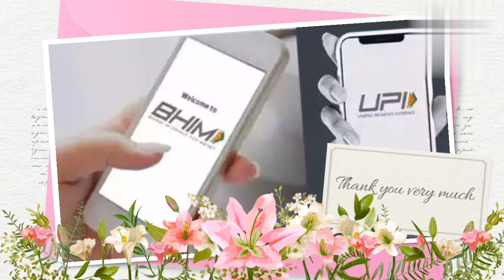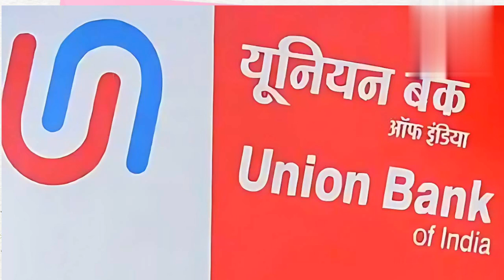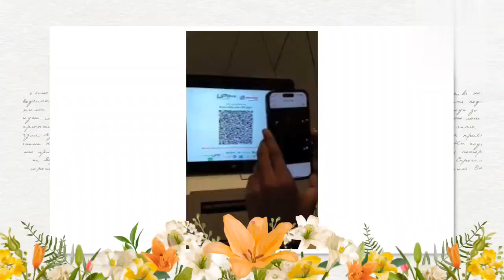Deposit Money into ATM Using UPI ! Upi has new features! Now send money even faster and easier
ATM !! UPI !! Deposit Money !! How to deposit !! UPI tutorial !! Cash deposit !! Digital payments !! Banking tutorial !! Mobile banking !! ATM guide !! UPI transfers !! Financial literacy !! Electronic payments !! Cash management !! Instant deposit !! Online banking !! Banking tips !! Money transfer !! Contactless payments !! UPI apps!!

क्या आप जानना चाहते हैं कि UPI का उपयोग करके एटीएम में पैसे कैसे जमा करें? इस वीडियो में, हम आपको कदम दर कदम प्रक्रिया दिखाएंगे जिससे आप बिना किसी परेशानी के एटीएम के माध्यम से UPI के जरिए धन जमा कर सकते हैं। UPI (Unified Payments Interface) ने भुगतान को सरल और तेज बना दिया है, और अब आप इसे एटीएम में भी इस्तेमाल कर सकते हैं।

इस वीडियो में हम:
- UPI के जरिए पैसे जमा करने की प्रक्रिया
- आवश्यक जानकारी और दस्तावेज
- सामान्य प्रश्नों के उत्तर

इस वीडियो को अंत तक देखें और जानें कि कैसे आप अपने ATM कार्ड के बिना भी पैसे जमा कर सकते हैं।

Imagine a world where you can deposit money into an ATM without needing to visit the bank! Well, that world is here.

Today, we're talking about how to deposit money into an ATM using UPI. It’s simple, fast, and incredibly convenient. First, find an ATM that supports UPI transactions. You’ll usually see a UPI deposit option on the screen.

Next, select that option and enter the amount you wish to deposit. Now, pull out your smartphone and open your UPI app. Scan the QR code displayed on the ATM screen. This will link your UPI account to the transaction.

After scanning, confirm the payment on your phone. Don’t worry; it’s secure and instant! Once you approve the transaction, the ATM will process your deposit. You’ll see a confirmation message on the screen, and your money will be safely deposited into your account.

No more long queues at the bank! With UPI, you can deposit money anytime, anywhere, right from your phone.